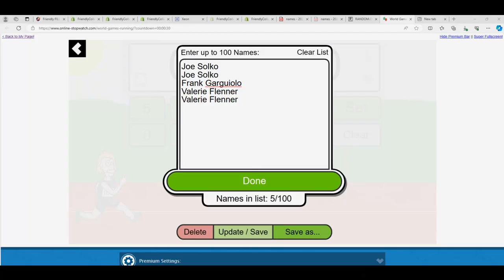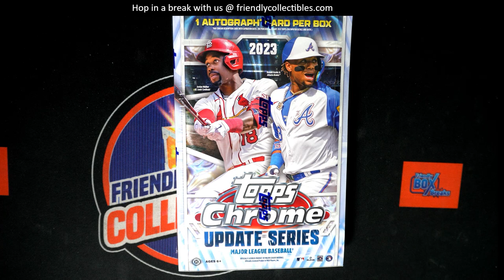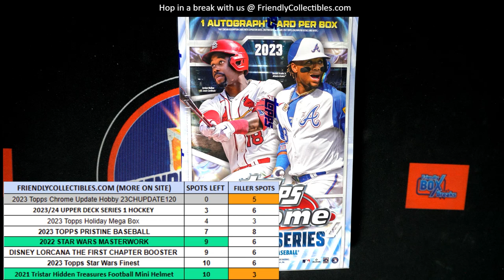2023 Topps Chrome Update Hobby FILLER RACE ID 23CHUPDATE121